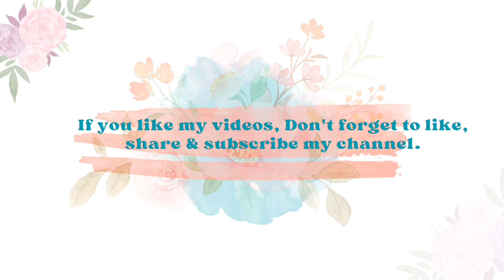How To Paint Easy Watercolor🎨Flowers For Beginners || Flower Drawing Tutorial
How To Paint Easy Watercolor🎨Flowers For Beginners ||  Flower Drawing Tutorial ||Watercolor🖌️Flowers

1. Pencil Name - SYGA Professional Sketch and Drawing Pencils,Art Pencil Box Contains 12 Pieces Set B 2B 3B 4B 5B 6B 7B 8B HB H 2H F
2. Paper Name - Eclet Ivory A4 Drawing Paper White
3. Blending Stump - Blending Paper Stumps 1#,2#,3#,4#,5#,6#

About me :
If you're new, hi, my channel name is Learn Easy Tutorials (RK)